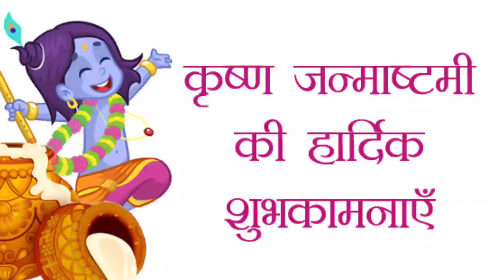कृष्ण जन्माष्टमी 2021: Janmashtami Celebration Live || कृष्ण जन्माष्टमी महोत्सव की तैयारियां, कथा-1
Hi

कृष्ण जन्माष्टमी 2021: Janmashtami Celebration Live || कृष्ण जन्माष्टमी महोत्सव की तैयारियां, कथा